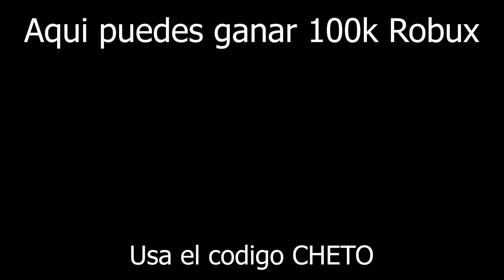Así es Como Gane 100k Robux 🤑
CODIGO: CHETO